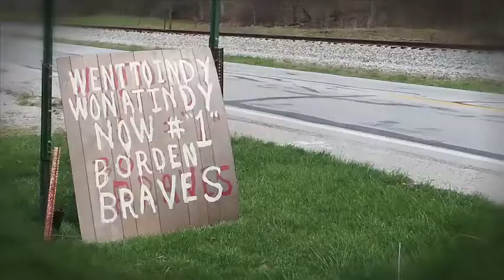Borden Braves IHSAA 1A State Champs DVD - Preview Trailer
Produced by Mike Jansen and Compton Strategies for Borden High School.  This 30 minute DVD celebrates the Braves becoming State Champs in Basketball for the first time in the school's history.